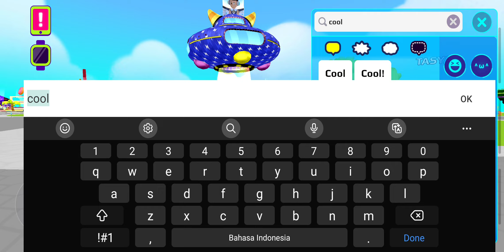this is the coolest house ive ever seen [pkxd]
the coolest house ive seen like literally that is sooooo cool😱